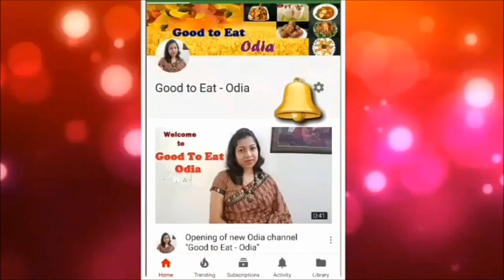ବିନା ପିଆଜ ରସୁଣ ରେ ଓଉ ଖଟା l Odia Ou Khata l Odia Elephant apple recipe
Namaskar,
Today I am sharing "Odia Ou Khata" or "Elephant apple recipe"  without onion, garlic. Hope you all will like it. If like my videos press the like button.